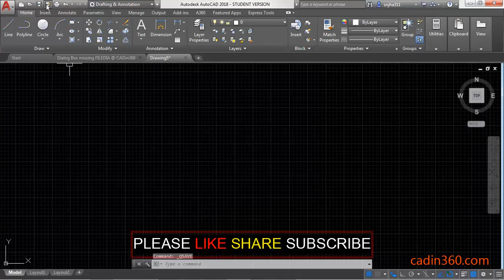How to Display Missing Dialog Box window New Saveas Open AutoCAD FILEDIA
For USA Visitors – Don’t Miss-- AutoCAD Product

In this tutorial you will learn:
1. How to Display Missing Dialog Box window New Saveas Open AutoCAD FILEDIA
2. How to Show missing/Disappeared dialog box window of New, Open, Save, Save As command using FILEDIA
Learn AutoCAD from basics to advance for beginners.

I hope this tutorial helps you to learn Autocad from the basic level.

Ebooks
150 CAD Exercises

AutoCAD Exercises

3&dpID=41ligxRy9mL&preST=_SY445_QL70_&dpSrc=srch

CAD Exercises